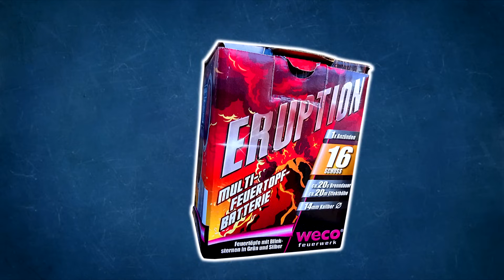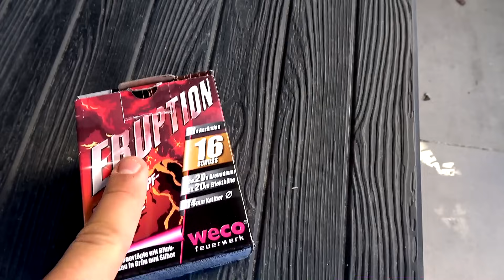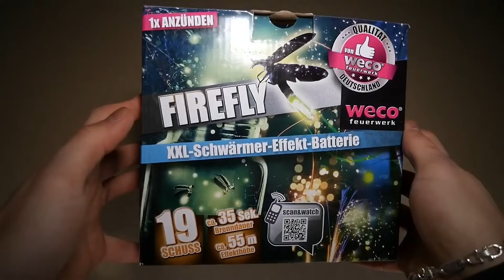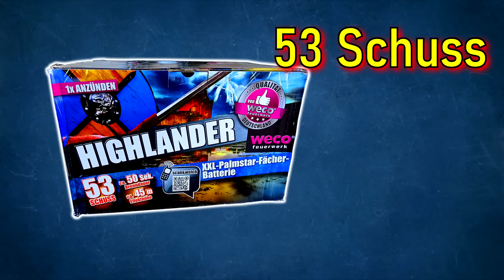Top 5 Discounter Feuerwerksartikel die man testen sollte!